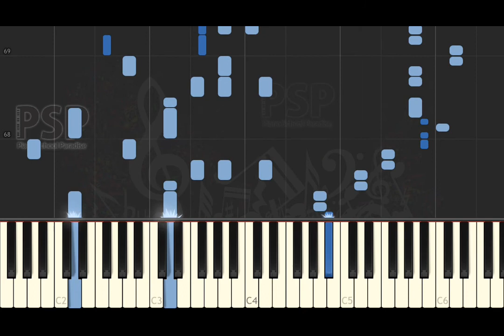[ Piano Solo Tutorial ] Angel Villoldo - El Choclo Tango (synthesia classical)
we play El Choclo Tango with piano.

thanks